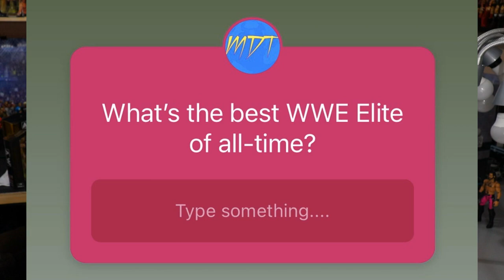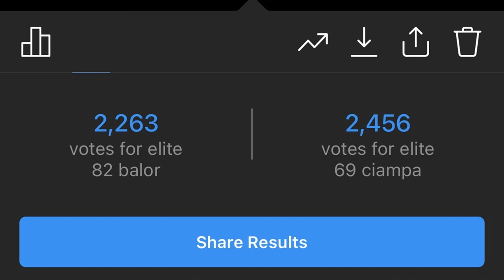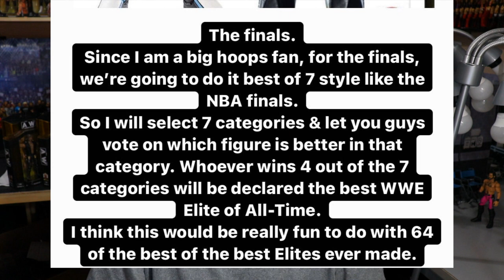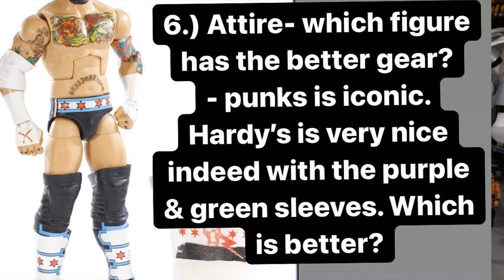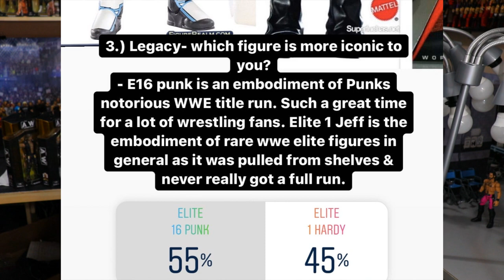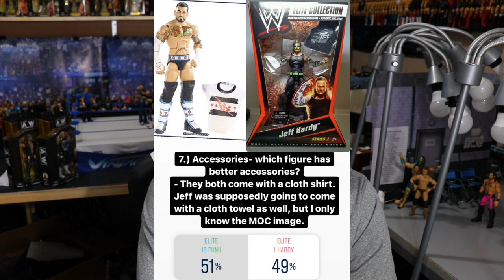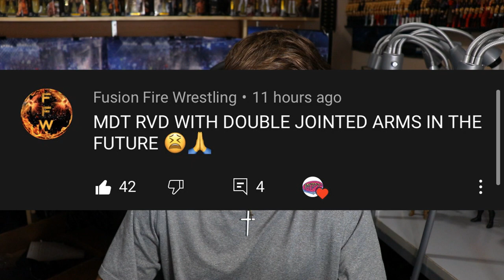Apparently this is the BEST WWE Elite ever made...